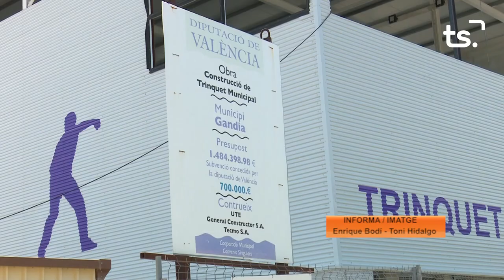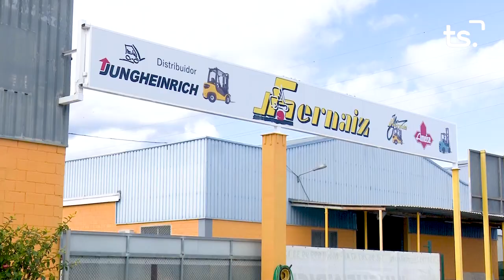INFORMATIU 2022 09 06